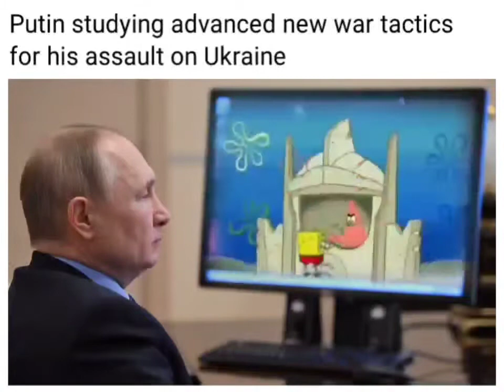Putin studying advanced new war tactics for his assault in Ukraine